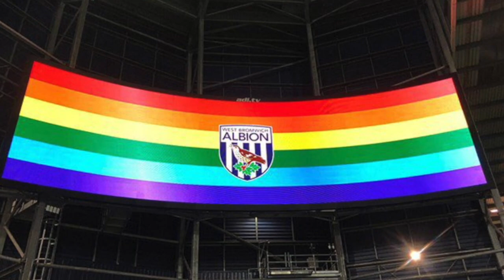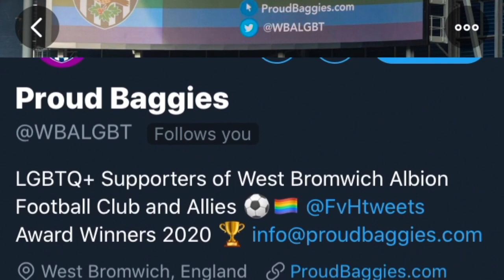Zoom In... BBC Radio 2's Richie Anderson chats LGBTQ+ inclusion with Proud Baggies and WBA | PART 1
BBC Radio 2's Richie Anderson has a virtual chat about LGBTQ+ inclusion with founders and members of West Bromwich Albion's LGBTQ+ Supporters' Group, Proud Baggies, and WBA Operations Director, Mark Miles.

Edited by West Bromwich Albion Football Club.